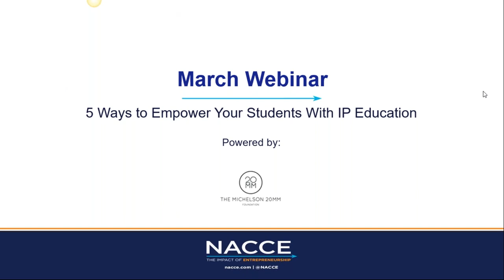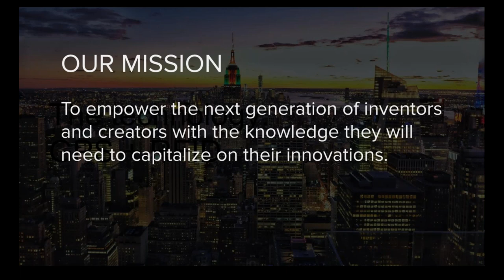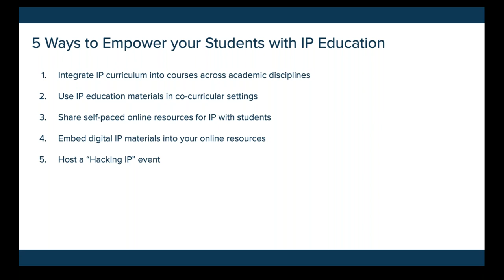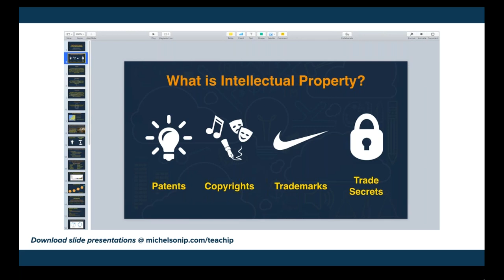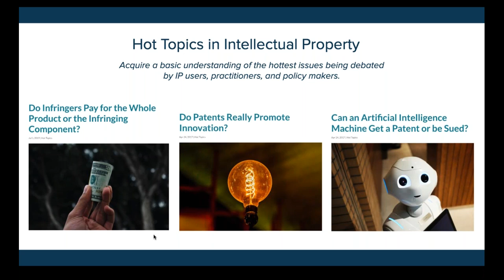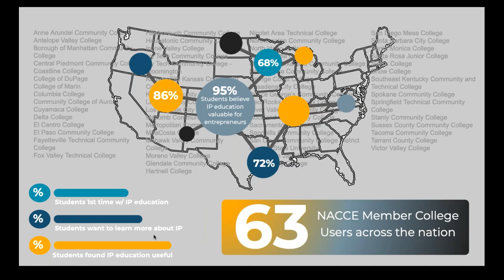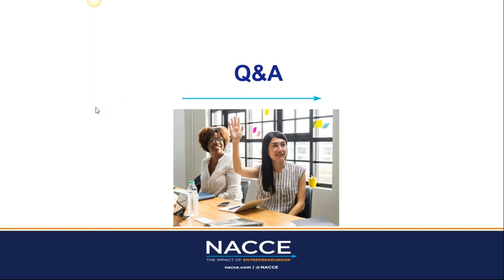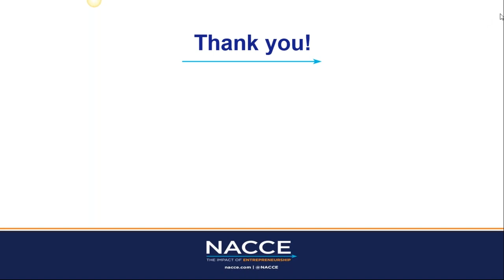5 Ways to Empower your Students with Intellectual Property Education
Watch the '5 Ways to Empower your Students with IP Education' webinar! Interested in learning how to utilize Michelson IP’s content and resources? This webinar is for you!

Learning Objectives:

- Gain a better understanding of the free, plug-and-play intellectual property resources available to you and your students

- Get your questions answered on how to successfully use Michelson IP materials in your classroom, SBDC, makerspace, and more

Hosted by The Michelson Institute for Intellectual Property and The National Association for Community College Entrepreneurship